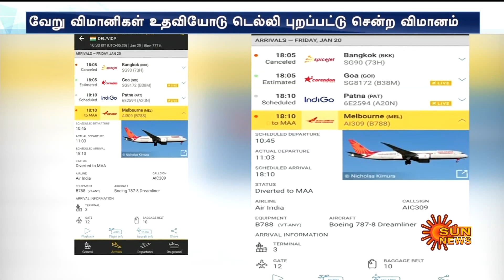சென்னை விமான நிலையத்தில் திடீரென அவசரமாக தரையிறங்கிய ஏர் இந்தியா விமானம் | Air India | Sun News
சென்னை விமான நிலையத்தில் திடீரென அவசரமாக தரையிறங்கிய ஏர் இந்தியா விமானம்